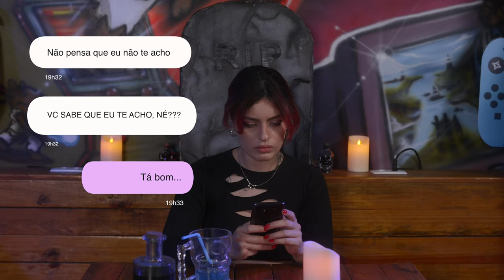Ela largou o emprego e mandou Lucas pastar | KEROLYN - Ep 3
Elenco
Kim RosaCuca - @kimrosacuca
Juliana Ritter - @not.ritter
Erison Silva - @erisonsilva_
Jaqueline Gonçalves - @jaquegoncaalves
Sávio Malheiros - @saviomalheiros
Thomas Nomi - @t.nomii
Evely Gusmão Mendes - @evelygumao.m
Rayana Viettro - @rayviettro
Heloisa Couto - @heloisacoutz
Débora Sicua - @deehmsms
Cláudia Krovinski - @kakaukr
Luiza Zielonka -
Giovana Chuchene -
Matheus Camiz
Natalia Abaultail -
Stephany Stelle -
Maria Rodrigues -
Danielle Vitória -
Vitória Milanzi -
Camila Zielasko - @cahzielasko
Rogério  Shinobi - @rogerio_shinobi

Apoio
Go Coffee - @gocoffeebrasil
Gabriel Tomasoni -  @gabrieltomasoni
Influency.me - @influency.me
Shinobis bar - @shinobiscwb

Direção:
Kim RosaCuca

Roteiro:
Kim RosaCuca

Consultores Criativos:
Jonnathas Torá
Kawany Mendes

Produção Executiva:
Kim RosaCuca

Direção de fotografia:
Kim RosaCuca
Juliana Ritter
Jonnathas Torá

Câmeras:
Juliana Ritter
Jonnathas Torá

Assistente de direção:
Luciana Ritter

Direção de arte e figurino:
Kim RosaCuca
Juliana Ritter

Captação de áudio:
Kawany Mendes

Pré produção:
Kim RosaCuca
Juliana Ritter
Jonnathas Torá
Kawany Mendes

Coordenação e Finalização:
Kim RosaCuca
Juliana Ritter

Preparação de elenco:
Isabela Godoi - @_isa.godoi

Montagem:
KimRosaCuca

Edição
Juliana Ritter

Trilha Sonora e templates:
Artlist

Rua: Pedro Américo, 640. Apto 115
Novo Mundo | Curitiba - PR
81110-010